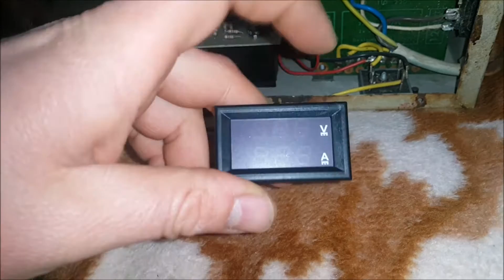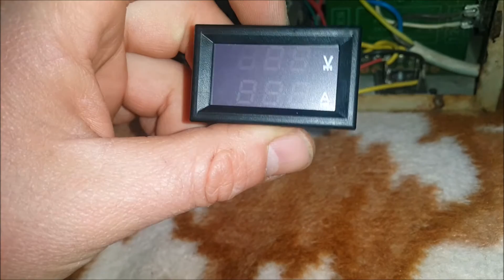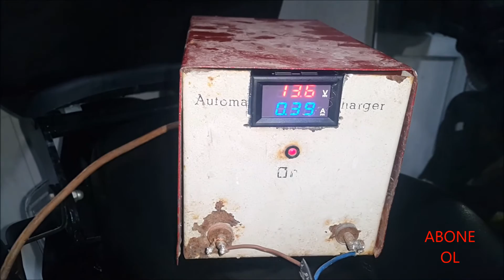Akü şarz aleti voltmetre amperetre bağlantısı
Akü sarz aletine voltmetre ampermetre bağlanması.